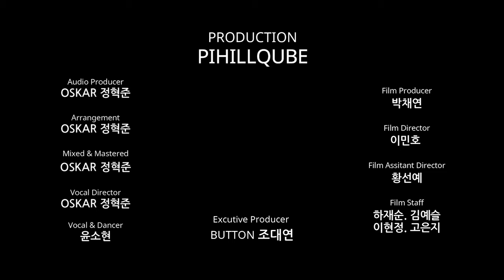TAEYEON- I (태연-아이) coverd by 윤소현 메이커버(MAKE COVER)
구독 / 좋아요 / 댓글로 파이힐큐브를 응원해주세요! :)

[🎧Song]
#  태연 - I (아이)

[🎥Video Maker]
# Executive. 이현정@PihillQube
# Produce. 박채연@PihillQube
# Director. 이민호@PihillQube
# Assistant Director. 황선예@PihillQube
# Staff. 하재순@PihillQube
# Staff. 김예슬@PihillQube
# Staff. 고은지@PihillQube

[🔊Audio Maker]
# Audio Producer. OSKAR 정혁준@PihillQube
# Arrangement. OSKAR 정혁준@PihillQube
# Mixed & Mastered. OSKAR 정혁준@PihillQube
# Vocal Director. OSKAR 정혁준@PihillQube
# Vocal & Dancer. 윤소현@PihillQube_Guest